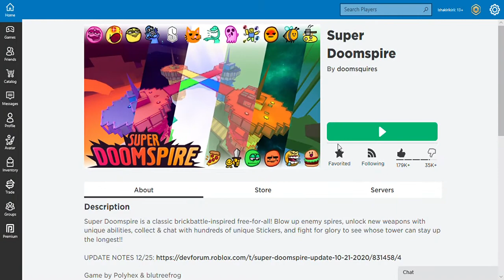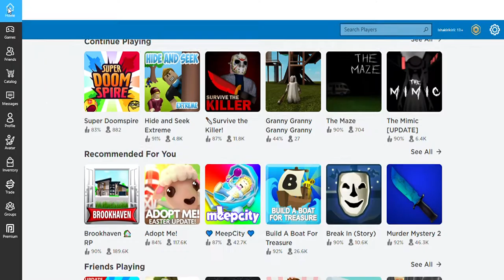so i joined this game and only 2 people were there....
(1) my SUPER DEAD DISCORD SERVER!

*my editors and thumbnail maker channel!*

my info: i just play videogames which are fun
i like to play horror games but get scared af!
i mostly play Minecraft and roblox